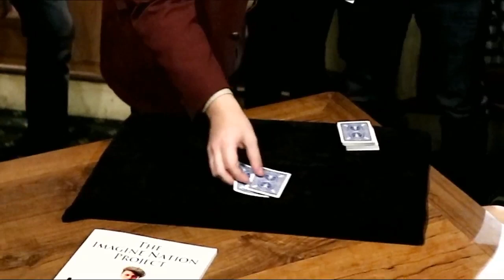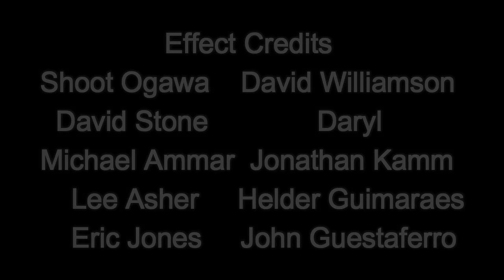Card Trick Tutorial // Timey-Wimey By Michael O'Brien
The Latest featured artist is Michael O'Brien and he is teaching his awesome routine Timey - Wimey.

Credits:
Elmsley Count By Alex Elmsley
Mexican Turnover Pass ( Source Unknown )

Follow Damien